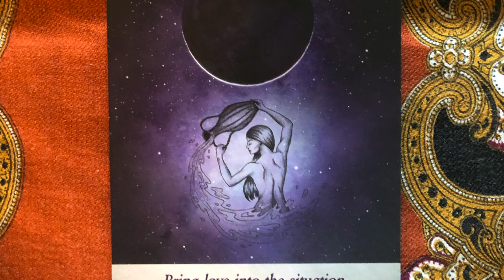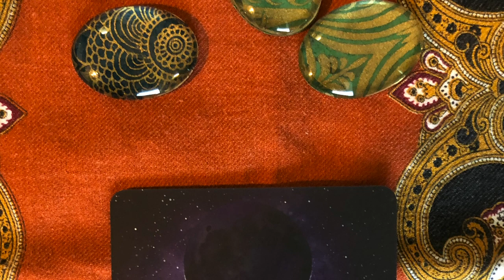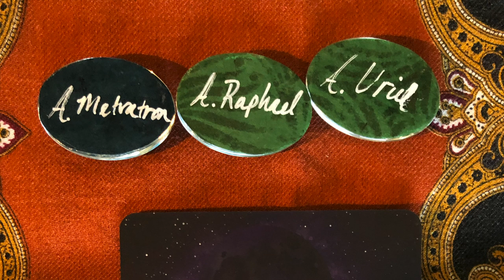Angel Daily Message November 15, 2020